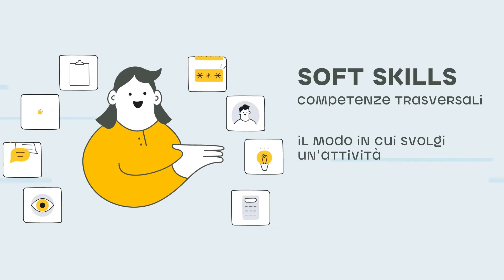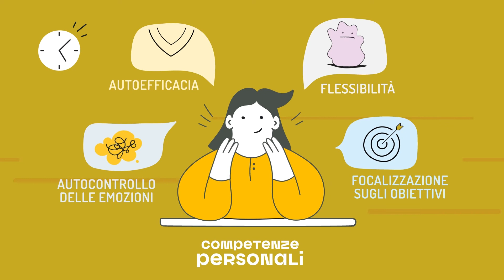Job Skill: quali sono le competenze richieste dalle imprese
Rivoluzione digitale e velocità dei cambiamenti portano sempre più verso una “scadenza a tempo” delle competenze tecniche. È dunque auspicabile una preparazione di base trasversale per meglio fronteggiare la velocità delle nuove transizioni del mercato del lavoro. Come sottolineano gli imprenditori: “SI ASSUME PER COMPETENZE TECNICHE (hard skill) E SI LICENZIA PER CARENZA DI COMPETENZE TRASVERSALI (soft skill)”. Per questo è importante conoscere le soft skill e saperle utilizzare, declinandole in base al proprio stile personale.

💻 SITO WEB UFFICIALE E SERVIZI

CONTATTI
📍 Via Meravigli, 9/b-20123 Milano